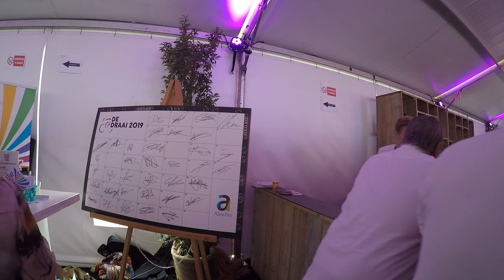Draai van de Kaai 2019 - Auto Borchwerf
Maandag 5 augustus was het zo ver. Zomer klassieker, de Draai van de Kaai werd weer massaal bezocht door mensen uit Roosendaal en omstreken. Het weer, de strijd tussen de wielrenners en een aantal van onze gewaardeerde klanten lieten ons niet in de steek op deze mooie dag.

Van deze topdag werd er zoals traditiegetrouw een aftermovie gemaakt om met jullie te delen.